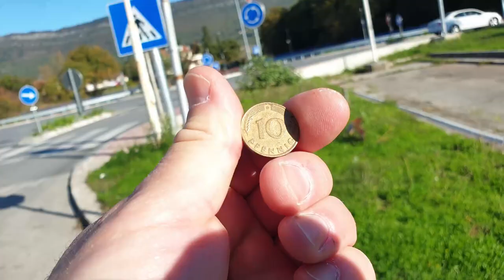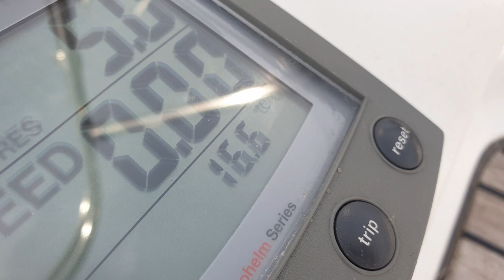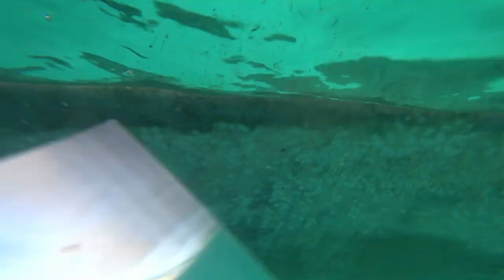Яхтенные Будни. Чистим Днище Яхты. Вода +16!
Уррааа!!! Нас уже больше 7000!!!
Большое спасибо моим друзьям, участвовавшим в съемках этого видео!
Наконец то надул старый каяк. Зачем он мне такой...
Одеваю гидрокостюм!